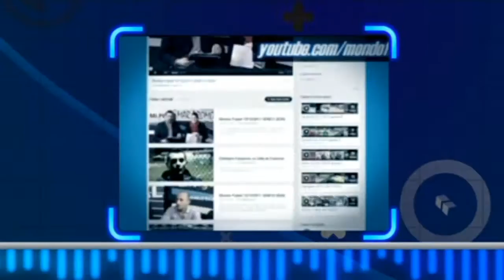MONDO FUTSAL TV STAGIONE 8 PUNTATA 11